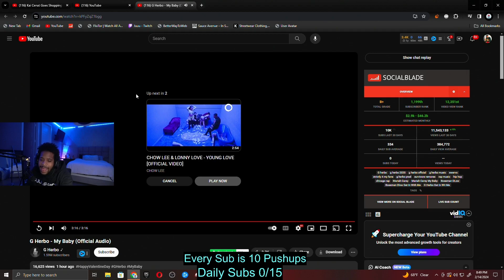Juu REACTS To G Herbo - My Baby (Official Audio)